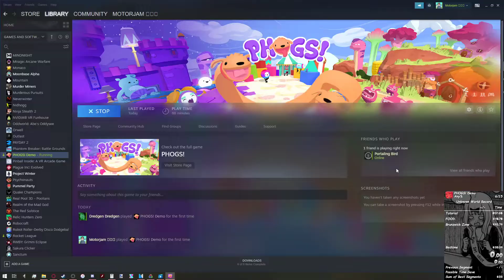PHOGS! Demo - Any% [6:35]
I love this game bro